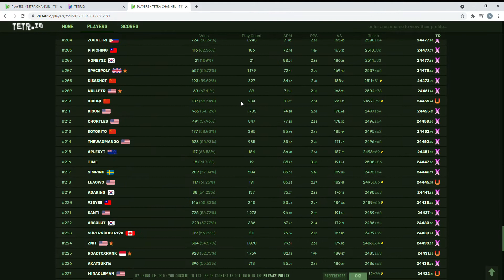why am i not x rank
bullu